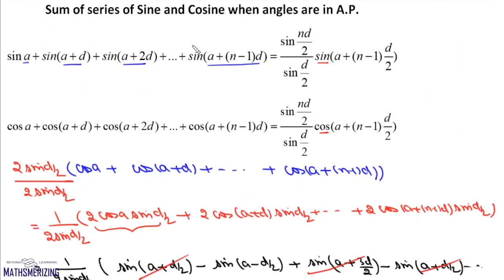Tell me Why | Method of difference | Sum of the series of sine & cosine when angles are in A.P.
Tell me Why | Method of difference | Formula proof | Method 1 | Sum of the series of sine & cosine when angles are in arithmetic progression A.P.

sina+sin(a+d)+sin(a+2d)+...+sin(a+(n-1)d)=sinnd/2 sin(a+(n-1)d/2)/sind/2